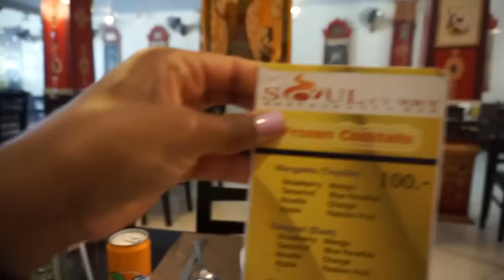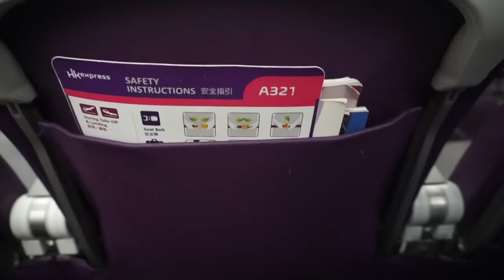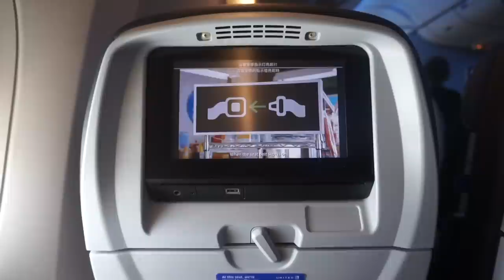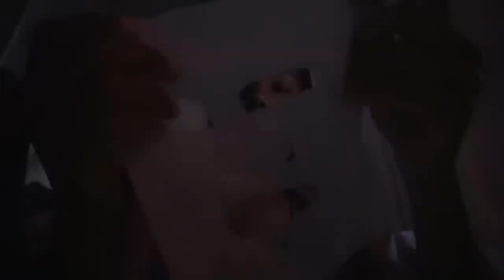Elephant Bathing + Big Buddha & Thai Massages | Thailand Travel Adventures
Thailand Vlog Part 2 of 2
In today's Vlog I bring you along for a Thailand travel adventure. We visit an elephant sanctuary where we feed, bathe and play with the elephants. No riding involved. In this vlog we also visit big buddha, Chalong Temple, and the Karon view point. I bring you along for us eating Thai dishes like curry and pancakes that taste like literal cake. Lastly you'll see me get a wonderful and relaxing Thai Massage. This wraps up my 2019 Birthday vacation to Asia. I hope you guys enjoyed the vlog!!

WATCH IN 2X SPEED if you enjoy shorter videos

The CAMERA I use

Packing Cubes I use

P O P U L A R   P L A Y L I S T  :